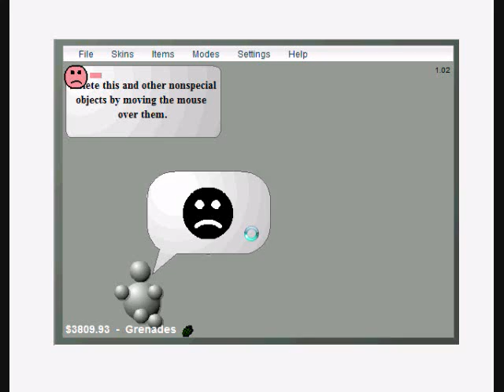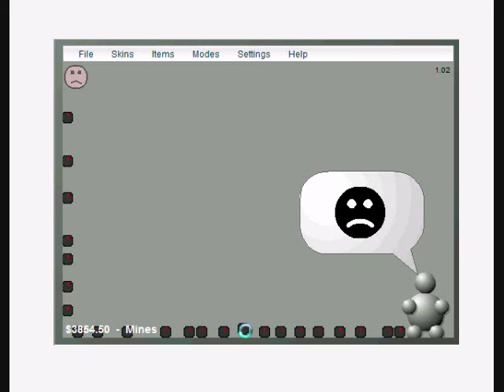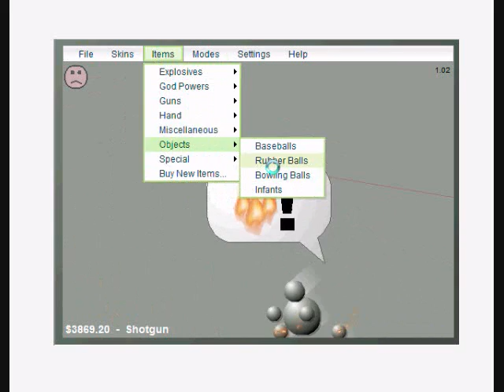Having fun with Interactive Buddy